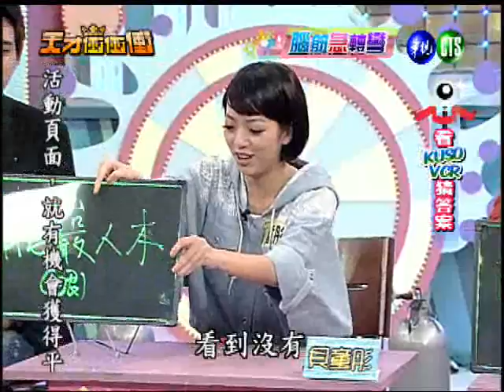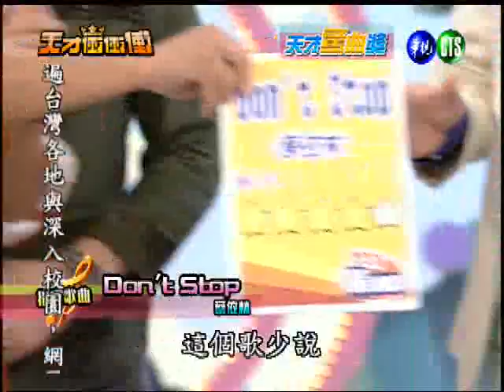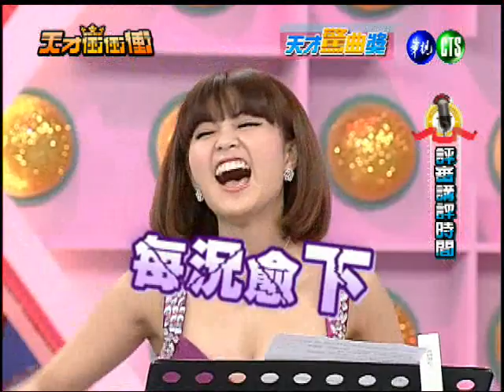1229天才衝衝衝-3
●天才衝衝衝●完整VOD